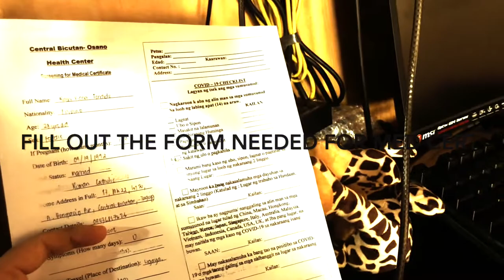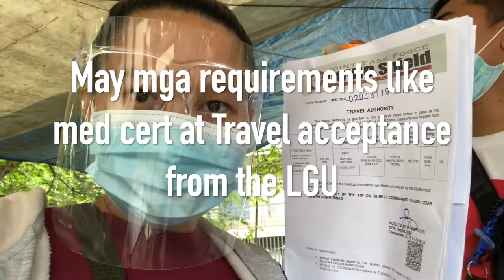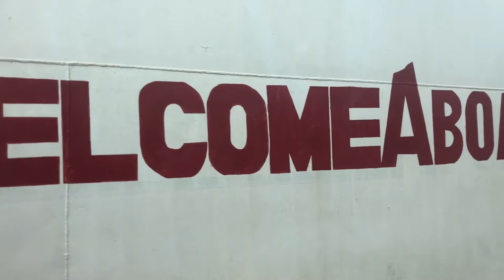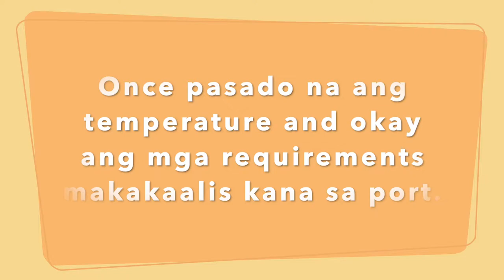How to travel ngayong Pandemic tawiddagat travelauthority | Raisa Viena